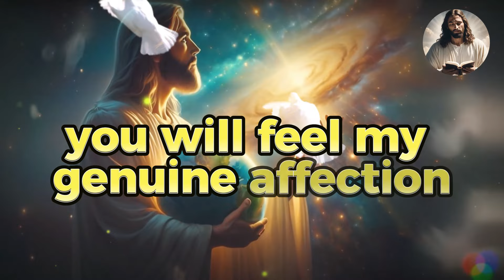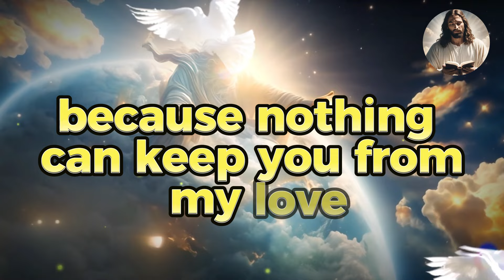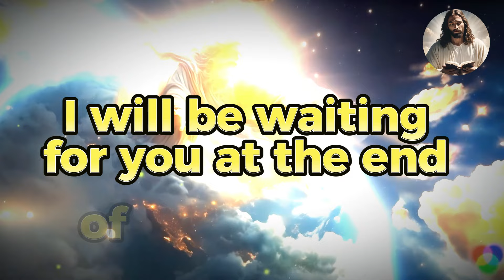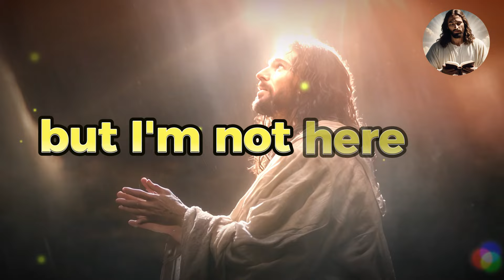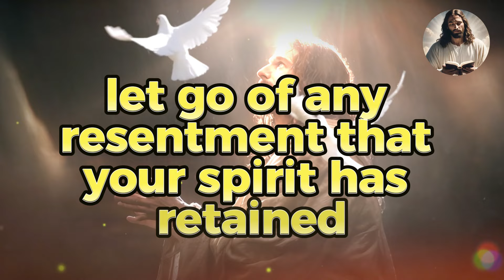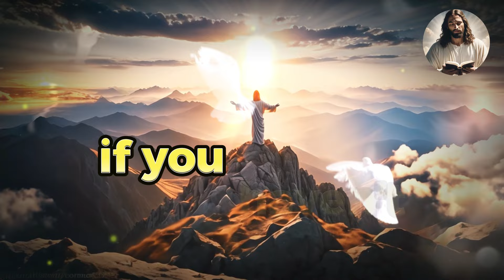GOD MESSAGE🙏🏼 THIS WILL BE MY LAST ATTEMPT TO TALK TO YOU! - God Message For You Today🕊️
My child, please don't ignore me today | God Message Today | God Message For You Today | God Message

message from God says my beloved child this could be the beginning of a transformative experience for your life where feelings of anxiety and stress are replaced by a comprehensive sense of Peace and Love Therefore I ask for a bit of your attention and loyalty to this video my child it is hoped that a new sense of well-being and happiness will be infused into all aspects of your existence I advise you instead of following usual routines or distractions to set aside some time for me and accompany me by doing so you may access a restorative state of calm and serenity a rejuvenating love said to be inexhaustible and relief

God helps
Godly quotes
Bible Quotes
Angels message
Jesus message

GOD MESSAGE🙏🏼 IF YOU DON'T NEED ME, I'LL LEAVE! - God Message For You Today🕊️ God's Message now

Godly quotes
Lord Helps
Jesus quotes
God
God message
Jesus
Jesus message
God messages
Urgent message from God
Jesus says
God Message For You Today
God says